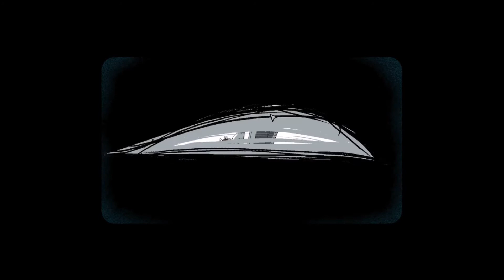Iris.Fall #1 - Lost In The Shadows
The shadows are my play ground. Unfortunately I get lost a lot in my playground. Here is the game Iris.Fall. Enjoy 😀
Do you want to start streaming?  Go to the link to get Streamlabs OBS. Free and easy to use.